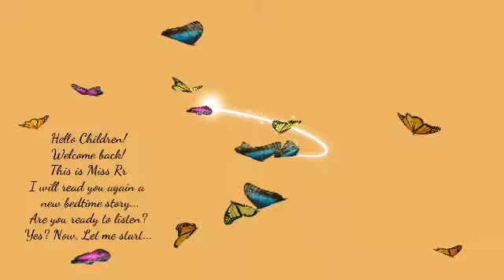DO YOU WONDER HOW THE LADYBUG GOT ITS NAME? By: T. Albert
DO YOU WONDER HOW THE LADYBUG GOT ITS NAME?
By: T. Albert
Voice over by: Miss Rr

Those little beauties have inspired so many stories. But where oh where did they get their name from? Why are they called the ladybugs? A tale that tells us emphatically that everything on earth has a purpose to serve. Watch the video and you will know.